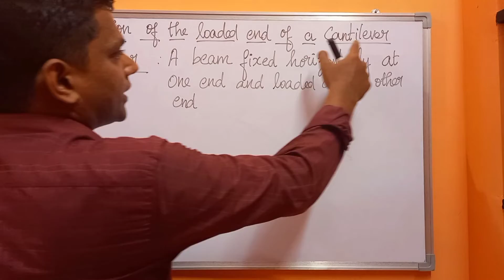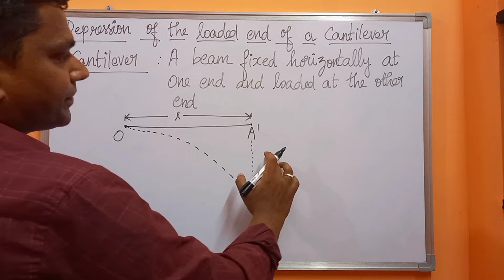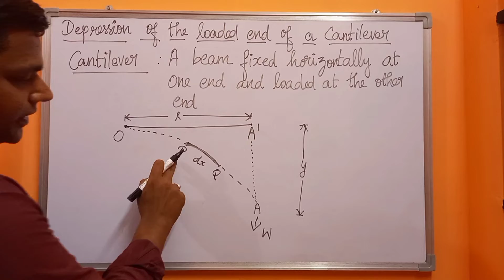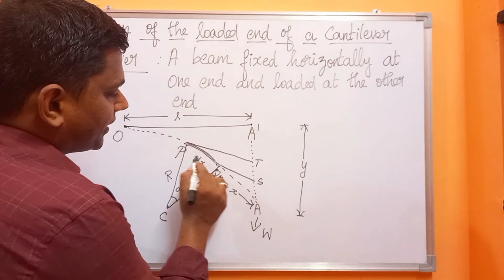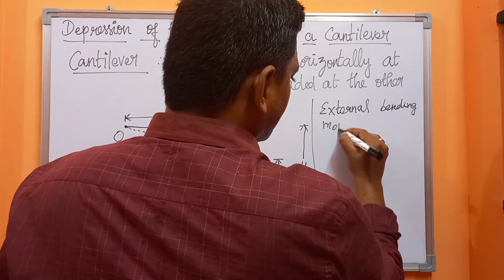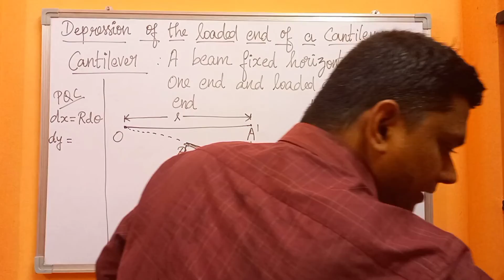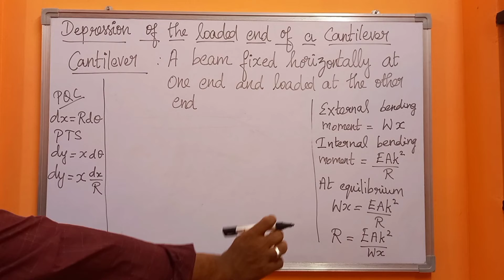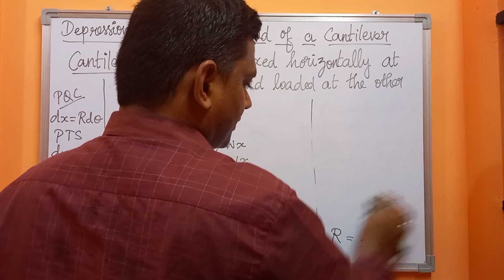Depression at the loaded end of a cantilever (TRB Physics - Properties of matter)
The complete derivation of the expression for depression at the loaded end of a cantilever has been given discussed in this video. This concept is covered under the subject " Properties of matter"